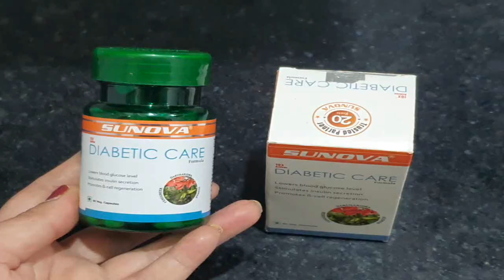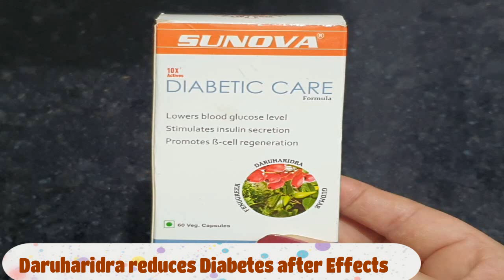सिर्फ ये 1 काम कर लो शुगर/डायबिटीज जड़ से ख़त्म हो जाएगी Sugar ka ilaj, Sugar ke gharelu nuskhe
Diabetes मधुमेह का घरेलु इलाज | शुगर की बीमारी का सबसे सरल उपचार -- शुगर को जड़ से खत्म करें 100% गारंटी के साथ | Sugar ka ilaj सुबह में यह Ek काम करे | How to control Diabetes Naturally as Treatment | Sugar Control Tips Hindi

Dosto, is video me mai 6 diabetes control tips apke sath share kar rahi hu, 6 life style changes apko karne hai, sugar ki bimari jad se khatm ho jayegi.
How to control Sugar- TIps-
1. Aap gehu, jau aur chane ke aate ko mix karke roti banaye.
Sugar control tip 2-  Dhaniya, curry patta aur podine ki chatni roj khaye.
3. Sunova Diabetic care supplement le.
4. Weight ko control kare.
5. Roj kam se kam 1 cup green tea jarur piye.
6. Raat ko sone se pehle 1 chammach amla powder garam pani ke sath jarur le.
Ye 6 life style changes aap kar lenge to purani se purani sugar ki bimari jad se khatm ho jaayegi.

diabetes, sugar,मधुमेह का घरेलु इलाज,diabetes ka ilaj,sugar ka ilaj,diabetes ka ilaj kaise kare,sugar ko control kaise kare,madhumeh,diabetes natural treatment sugar level kam karne ke upay in hindi, sugar ki ayurvedic dawa hindi me, baba ramdev home remedies for diabetes in hindi,indrajau for sugar, indrajau for diabetes, chana for diabetes, badam for sugar patients, badam for diabetes sugar ka ilaj,sugar ke gharelu nuskhe,sugar ke gharelu upchar,sugar ki dawai,sugar control tips in hindi,sugar desi ilaj,sugar hone ke lakshan,sugar jad se khatam karne ka ilaj,sugar kam karne ka tarika,sugar treatment,sugar ka desi ilaj,sugar ka ayurvedic ilaj,sugar ka ayurvedic dawa,sugar ko khatam karne ka tarika,diabetes ke liye gharelu nuskhe,diabetes ke liye dawa,diabetes ke liye desi ilaj,diabetes ke liye desi dawa,sugar ka permanent ilaj 1 पैसा भी खर्च नही हुआ शुगर की बीमारी से मिला छुटकारा डॉक्टर भी है हैरान - Diabetes Treatment In this video, I have shared some magical acupressure points and hasta mudra to cure diabetes. Press these points daily to get rid of high blood sugar levels. This is a natural treatment of diabetes, you don't have to take iny medicine, you just have to stimulate some acupressure points to unblock the flow of energy. It will increase the metabolic rate of your body, you will feel more energetic. diabetes, sugar,मधुमेह का घरेलु इलाज,diabetes ka ilaj,sugar ka ilaj,diabetes ka ilaj kaise kare,sugar ko control kaise kare,madhumeh,diabetes natural treatment YOGA FOR DIABETES NATURAL TREATMENT FOR DIABETES ACUPRESSURE POINTS FOR DIABETES MADHUMEH KI BIMARI KA ILAJ MADUMEH (SUGAR) KI BIMARI HASTA MUDRA FOR DIABETES HOW TO CONTROL HIGH BLOOD SUGAR LEVEL SUGAR CONTROL TIPS IN HINDI SUGAR CONTROL TIPS

सुबह बस एक चम्मच खा लो शुगर/डायबिटीज जड़ से ख़त्म हो जाएगी Sugar ka ilaj, Sugar ke gharelu nuskhe"